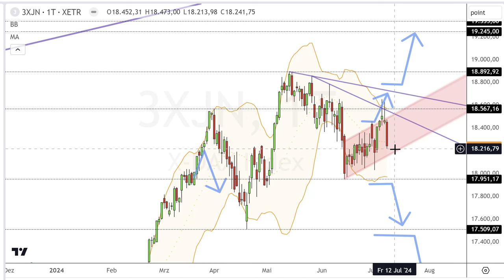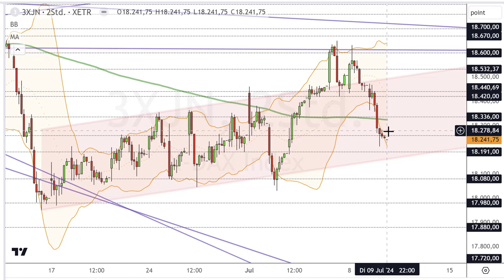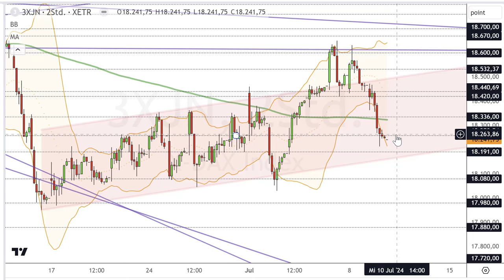Dax Analyse 10.07.2024